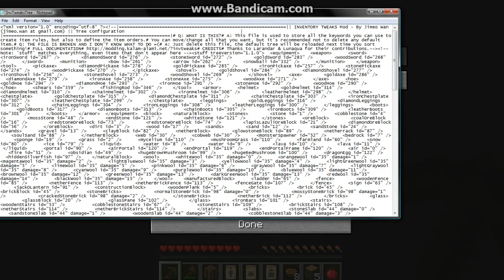technic ep2;i hate werewolfs.avi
i die about 3 times from werewolfs